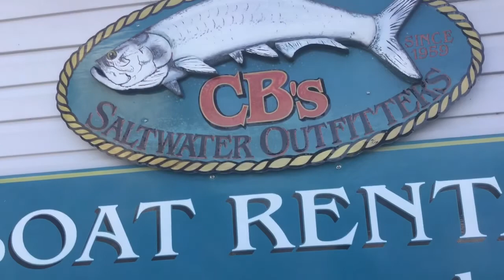TRIPLETAIL TRIP!!! (Florida Born Fishing Season 1 E4)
tripletailtripletailtripletailtripletailtripletailtripletailtripltripletailtripletailetailtripletailtripletailtripletailtripletailtripletail!